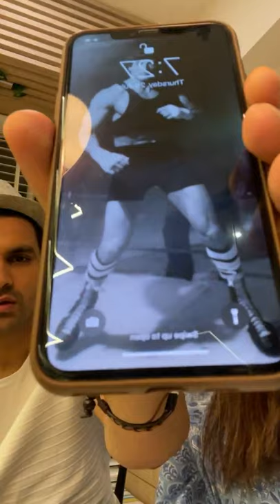divyankatripathi dahiya || bollywoodalien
divyanka tripathi Vivek dahiya || bollywoodalien